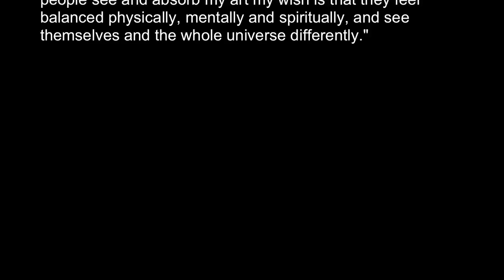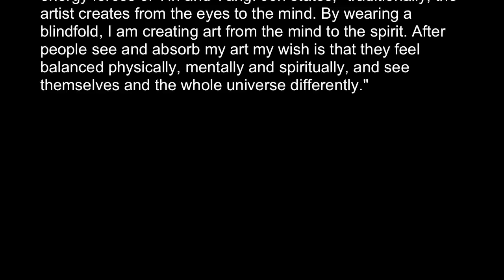Jon Tsoi Master Of Tao-Blindfold Art Medicine Movement #249 - Fernando Luis Alvarez Gallery